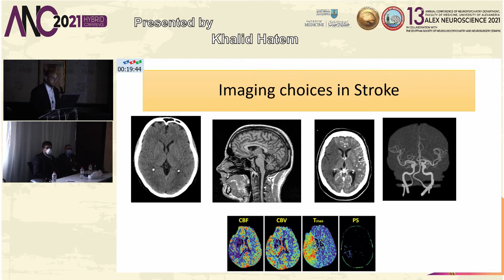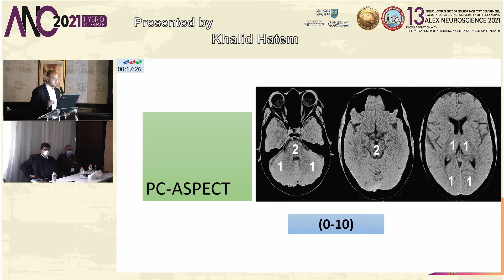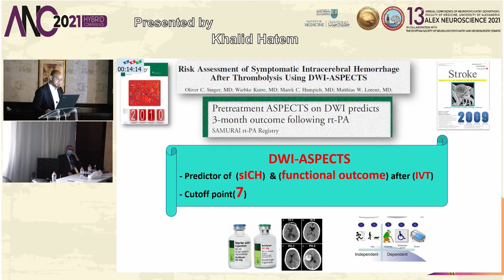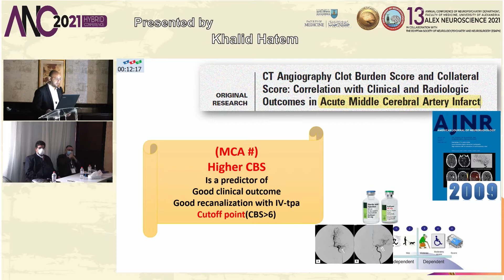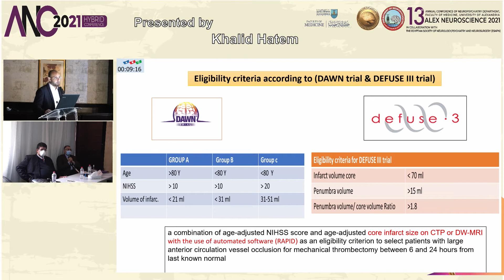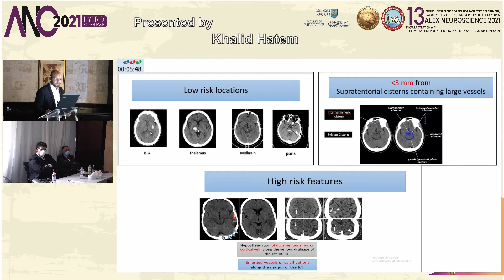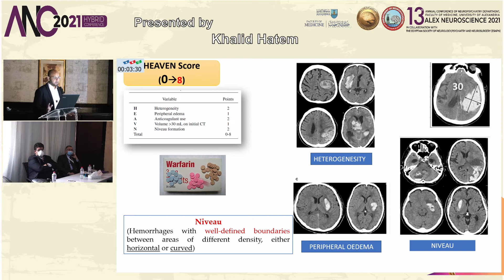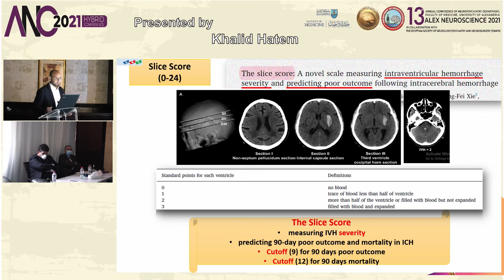03 Khalid Hatem Neuroimaging Scoring systems, what neurologists needs to know